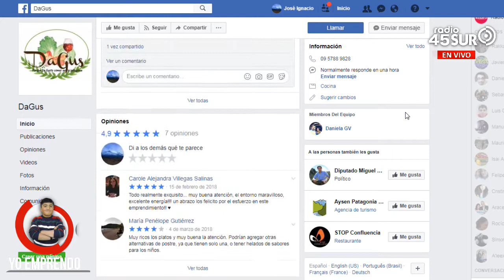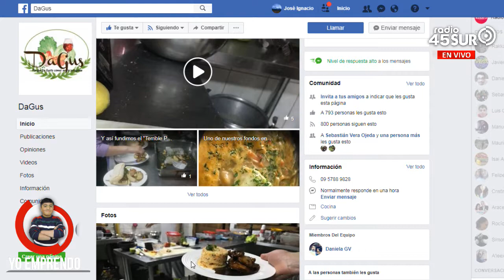Programa Yo Emprendo (Entrevista Dagus sangucheria)